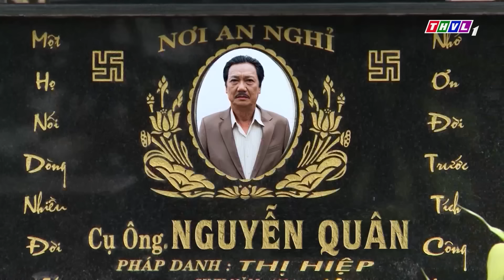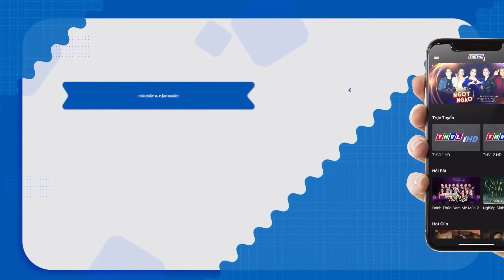TÂM CƠ HIỂM ÁC | Phim Việt Nam Tâm Lý Xã Hội 2023 | Phim Việt Cuối Tuần THVL